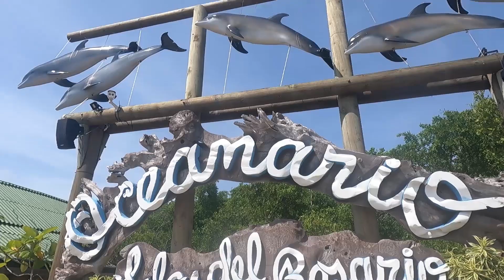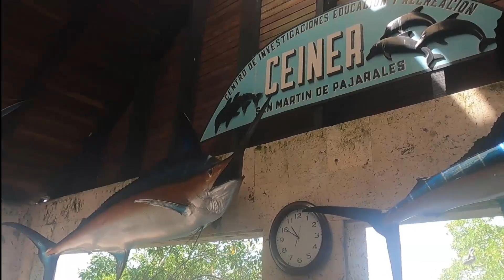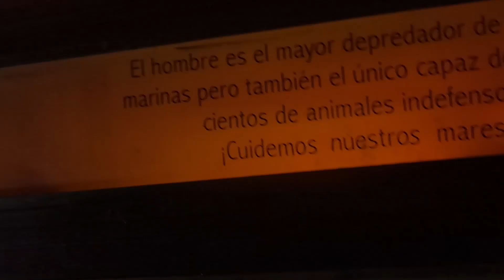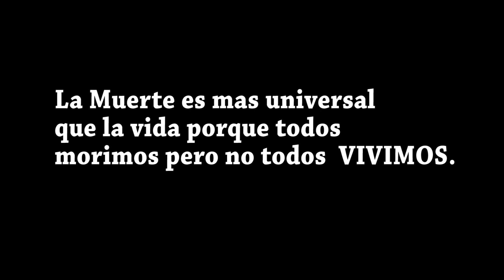Acuario en Cartagena Islas del Rosario PRECIOS Y TOUR, OCEANARIO VEN A VIVIRLO.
Hola amigos en este hermoso vídeo te muestro todo lo relacionado al acuario o mejor llamado Oceanario en las islas del rosario en Cartagena Colombia. te invito a vivir quizás una de las mejores experiencias junto a delfines,tiburones,tortugas y muchos mas, un lugar hermoso que ni tu ni tu familia puede dejar de visitar cuando vayan a Cartagena de Indias. Recuerda que en el vídeo te explico como llegar y los costos para adultos y niños soy profeturo y les envió un abrazo enorme.